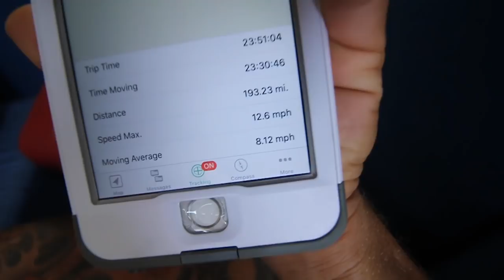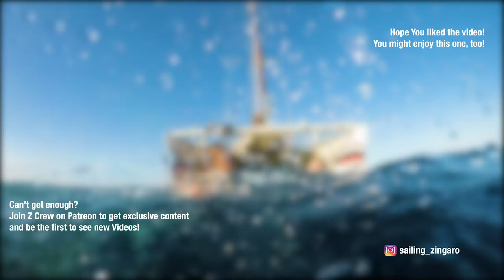It's a WILD RIDE! Sailing Costa Rica to Ecuador | Ep.54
Sailing a catamaran is a bit different than sailing on a monohull. We explain while crossing the equator into Ecuador. Come join us for this informative, and funny example of what (not) to do when sailing your catamaran around the world.